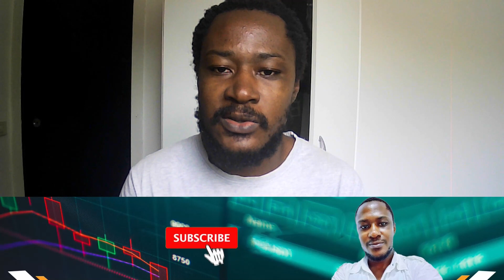Révolutionner les billets d'avion : comment les NFT modifient les applications du monde réel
Dans cette vidéo, nous explorons comment les jetons non fongibles (NFT) révolutionnent notre façon de penser les applications du monde réel. Plus précisément, nous examinons de plus près comment une compagnie aérienne utilise les NFT pour émettre ses billets. Rejoignez-nous alors que nous plongeons dans le monde des NFT et découvrez comment ils changent la donne pour les entreprises et les consommateurs.

𝐅𝐨𝐫𝐦𝐚𝐭𝐢𝐨𝐧: 𝐈𝐧𝐯𝐞𝐬𝐭𝐢𝐫 𝐝𝐚𝐧𝐬 𝐥𝐞𝐬 𝐜𝐫𝐲𝐩𝐭𝐨𝐦𝐨𝐧𝐧𝐚𝐢𝐞𝐬 𝐜𝐨𝐦𝐦𝐞 𝐮𝐧 𝐩𝐫𝐨
J'ai fait enregistrer une formation de 60 vidéos qui vous aidera à répondre à vos questions sans dépendre de ma présence. Il était temps que cela se fasse et elle est là dorénavant. Elle contient un récapitulatif de ce qu'un investisseur a besoin de savoir pour pouvoir mieux avancer dans l'écosystème.
𝐋𝐞 𝐛𝐮𝐭 𝐞𝐬𝐭 𝐝𝐞 𝐫é𝐩𝐨𝐧𝐝𝐫𝐞 à 𝐯𝐨𝐬 𝐩𝐫é𝐨𝐜𝐜𝐮𝐩𝐚𝐭𝐢𝐨𝐧𝐬 𝐚𝐮 𝐬𝐮𝐣𝐞𝐭 𝐝𝐞𝐬 𝐜𝐫𝐲𝐩𝐭𝐨𝐦𝐨𝐧𝐧𝐚𝐢𝐞𝐬, 𝐝𝐞 𝐦𝐞𝐭𝐭𝐫𝐞 𝐭𝐨𝐮𝐭𝐞𝐬 𝐥𝐞𝐬 𝐜𝐡𝐚𝐧𝐜𝐞𝐬 𝐝𝐞 𝐯𝐨𝐭𝐫𝐞 𝐜ô𝐭é 𝐩𝐨𝐮𝐫 𝐪𝐮𝐞 𝐯𝐨𝐭𝐫𝐞 𝐚𝐯𝐞𝐧𝐭𝐮𝐫𝐞 𝐝𝐞 𝐂𝐫𝐲𝐩𝐭𝐨 𝐈𝐧𝐯𝐞𝐬𝐭𝐢𝐬𝐬𝐞𝐮𝐫 𝐬𝐨𝐢𝐭 𝐜𝐨𝐮𝐫𝐨𝐧𝐧é𝐞 𝐝𝐞 𝐬𝐮𝐜𝐜è𝐬.
Elle contient :
👉🏻des stratégies d'investissements,
👉🏻des cas pratiques de génération de revenu passif au travers de la DEFI
👉🏻comment faire ses recherches et dénicher des pépites
👉🏻comment investir dans les NFT & METAVERS ou trouver des terrains à acheter et moins chers
👉🏻les bases du Trading (analyse technique, les bougies et les indicateurs)
👉🏻10 Cryptomonnaies que vous pouvez surveiller.
👉🏻suivis et accompagnement
👉🏻adhésion au club des investisseurs cryptos qui comprend :
💥10 cryptos (avec mises à jour chaque mois)
💥Réunion de suivi chaque deux semaines
💥Coaching privé après la formation
💥NFT du club qui offre des réductions aux activités du club. (Séminaire, formation…,...)
💥Investissement privé commun sur de projets pas encore listés
ᖇéᔕEᖇᐯᗩTIOᑎ

Vous pouvez rejoindre le groupe Télégramme SVP.